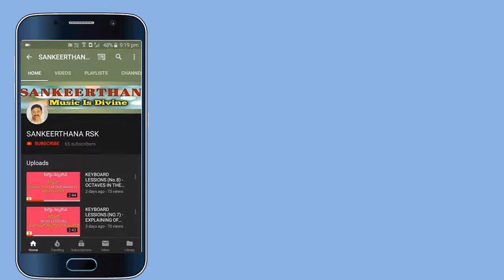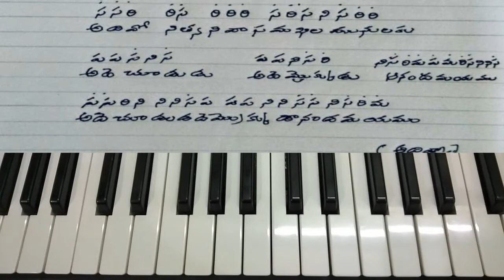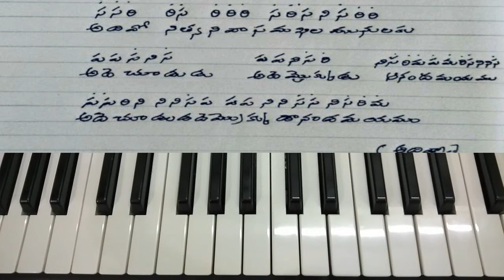ADIVO ALLADIVO | ANNAMAYYA KEERTHANA | MADHYAMAVATHI RAGAM | TUTORIAL | SANKEERTHANA RSK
IN THIS VIDEO:

I have presented a tutorial on how play the popular Annamayya Gari Sankeerthana ' ADOIVO ALLADIVO ' on keyboard - the given notations are same for the rest of the song -hope u do enjoy this tutorial - please post ur comments.

Hindi songs/tutorials;